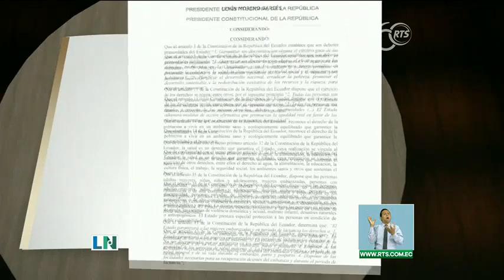Gobierno crea bono de apoyo nutricional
El documento indica que el pago del bono es por una sola ocasión.

Gobierno otorgará 'Bono de Apoyo Nutricional', el cual consiste en una transferencia monetaria de $240 a las familias afectadas por la pandemia de la COVID-19 y la crisis. Así lo dispuso el presidente de la República Lenín Moreno, mediante el decreto 1157 firmado este jueves 24 de septiembre de 2020.